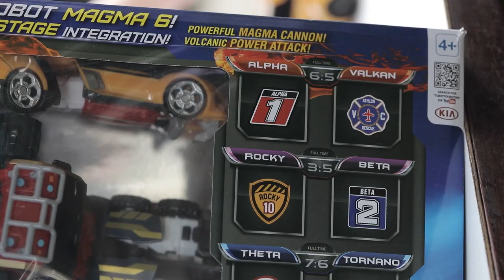WOW BESAR SEKALI ROBOTNYA!!! Unboxing Magma 6 || RTVlog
Carlos adalah penonton setia program Tobot RTV. Ia dapat kesempatan buat unboxing Tobot Athlon. Di video sebelumnya Carlos sudah unboxing karakter Tobot Alpha, Beta,  Theta, Rocky, Tornado, dan Valkan. Kali ini ia mendapat kesempatan unboxing Tobot Magma 6.
Yuuk sahabat tonton langsung video unboxing ini biar kalian lebih kenal dengan karakter-karakter Tobot Athlon.
Jangan lupa juga ya tonton video-video Tobot di channel Youtube Tobot Indonesia RTV.